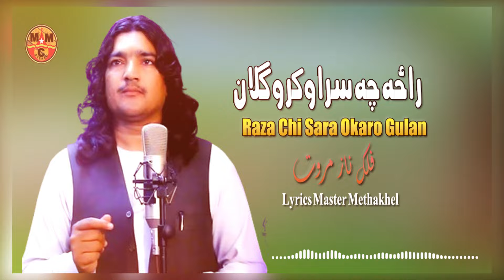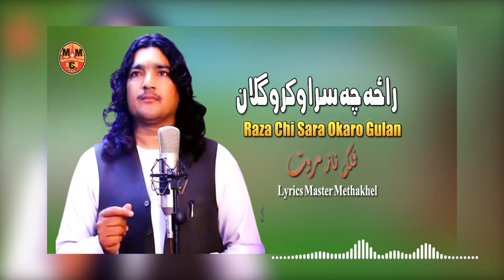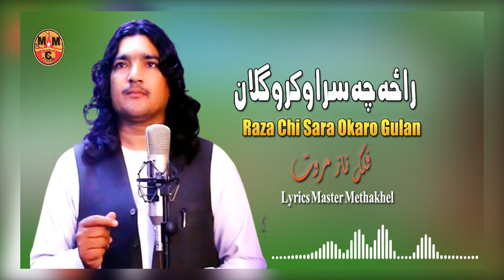Raza Chi Sara Okare Gulan | Falak Naz Marwat | Pashto New Song 2024 | Dastan | HD | MMC Official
Raza Chi Sara Okare Gulan | Falak Naz Marwat | Pashto New Song 2024 | Dastan | HD | Afghan | MMC Official

🔥Title : Raza Chi Sara Okare Gulan
🔥Artist : Falak Naz Marwat
🔥Lyrics: Master Methakhel
🔥Recordist : Latif
🔥Studio : Shalimar
🔥Edit :   Abid Wali
🔥Directed :  Mohd Wali
🔥Music Label : Vintage Records
🔥Digital Partner: Silent Roar Productions

This Song Available on All Digital Stores

** This video is Copyright to Vintage Records .Strong action will be taken against anyone who re-uploads this video **